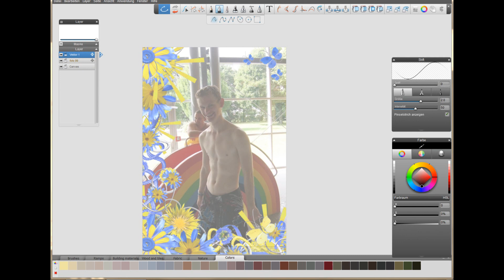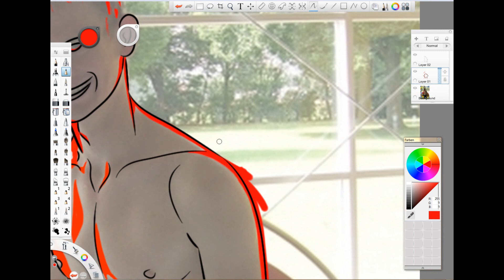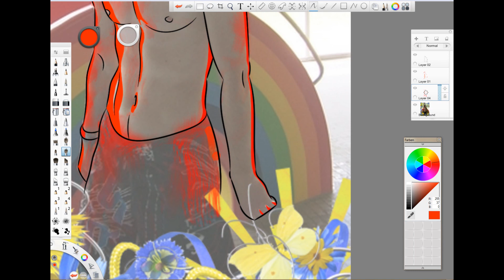How can you draw yourself. Fast, easy, cool... (Wacom Cintiq 21UX)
Das bin ich. Als mir die Idee kam mein eigenes Profilbild zu malen, beschloss ich es auf zu nehmen.
Das Video ist leider nicht vollständig, da während meiner Arbeit das Aufnahmeprogramm abgestürzt ist. Ich wollte es dennoch hochladen.
Gemalt mit Sketchbook Designe und Pro 6 auf einem Wacom Bildschirm.